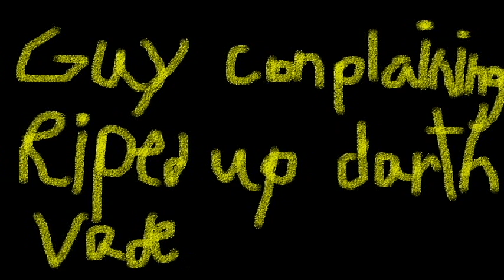Lego Pills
When a guy gets some pills.